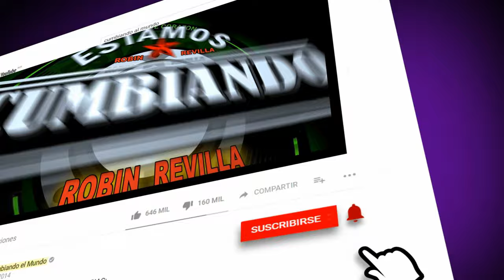HISTORIA DE AMIGOS | EL JONA FEAT WALTER PENUMBRAS CUMBIA